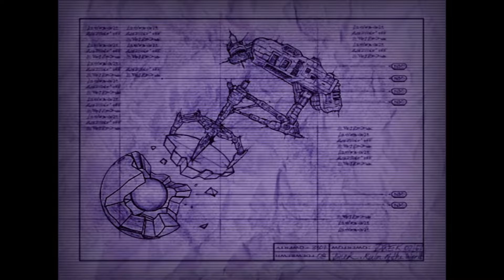Ratchet & Clank HD【Mash Up?】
Wanted to play through new game plus for the Platinum Trophy and have fun with the RYNO! Enjoy this awful video!